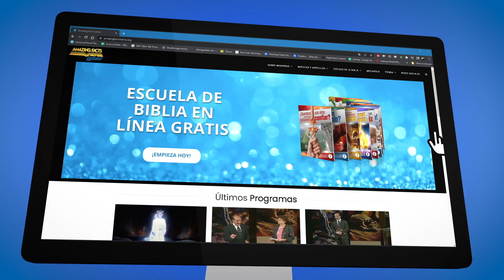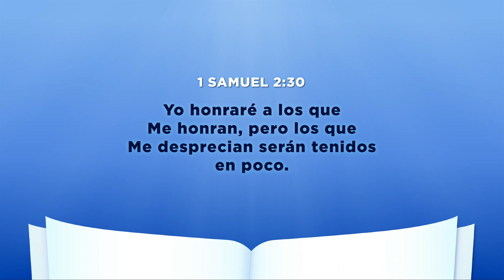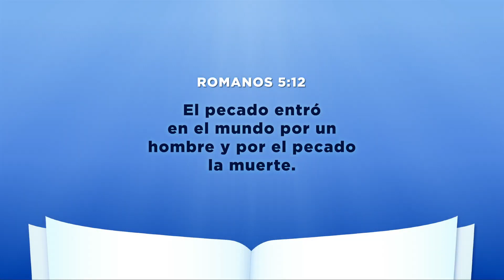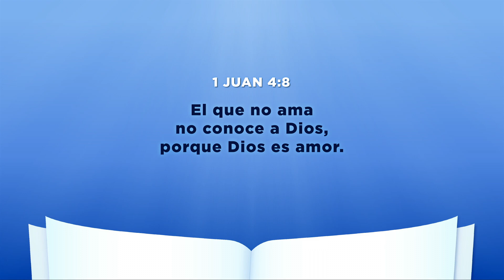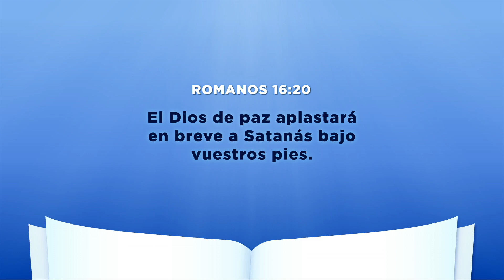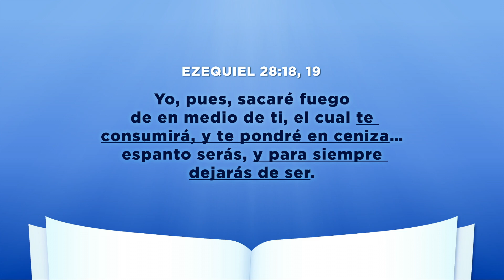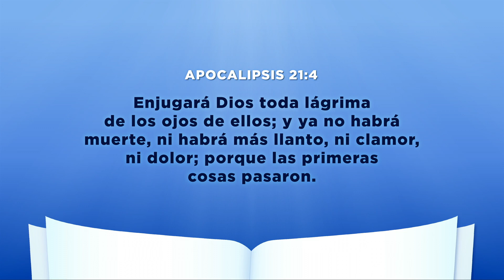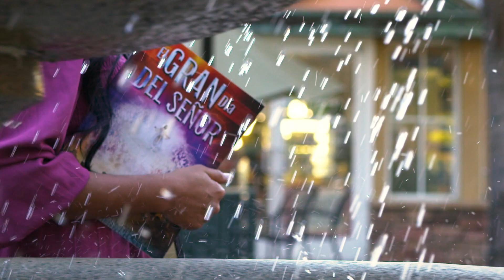05 Amazing Facts Latino Presenta 'La Caída de la Humanidad' con Carlos Muñoz Acosta